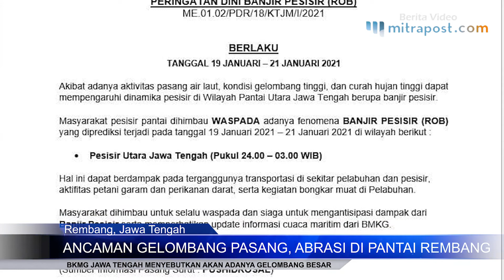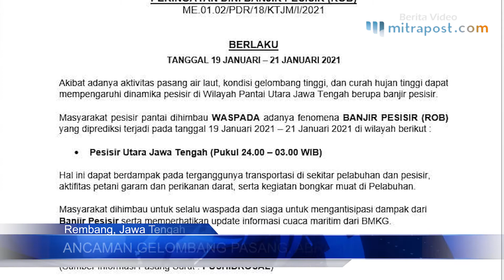Ancaman Gelombang Pasang, Abrasi di Sepanjang Pantai Rembang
Gelombang besar beberapa hari ke depan diperkirakan akan mengancam daerah pesisir Rembang.  Hal inilah berdasarkan informasi BMKG Jawa Tengah dalam surat edarannya tempo hari.

Dalam surat edaran 18 Januari, BKMG Jawa Tengah menyebutkan akan adanya gelombang besar di sepanjang pesisir Jawa Tengah.  Hal ini akibat dari pasang air laut serta curah hujan yang cukup tinggi.

Gelombang besar tersebut akan berlangsung selama tiga hari selama 19-21 Januari.  Dalam himbauan BMKG ada beberapa aktivitas di sepanjang pesisir akan terganggu.  Mulai dari petani garam, nelayan hingga aktivitas bongkar muat di sekitaran pelabuhan.

Setidaknya dalam waktu dekat sendiri,  bahaya ini telah dirasakan oleh beberapa masyarakat. Setidaknya ada dua peristiwa yanng berdekatan terkait adanya bencana gelombang besar.

Kejadian pertama terajadi pada hari senin (18/1/2021) di area Pandean Rembang. Dalam kasus tersebut dua bangunan dikabarkan rusak akibat diterjang ombak besar.  Disusul kejadian serupa pada tanggal Selasa (19/1/2021) kemarin, sebuah ruko ditepi pantai Pangkalan, Sluke roboh dan menimpa rumah di sekitarnya.

"Yang di Pangkalan hanya lapak,  ada angin kencang dan pondasinya gak kuat akhirnya keterjang angin ke atas dan menimpa bangunan rumah disebelahnya," jelas Budi Asmara Plt Kepala BPBD Rembang pada tim mitrapost.com pada selasa (19/1/21).